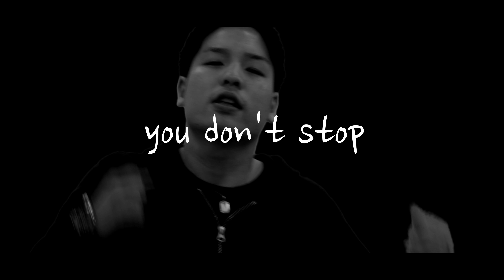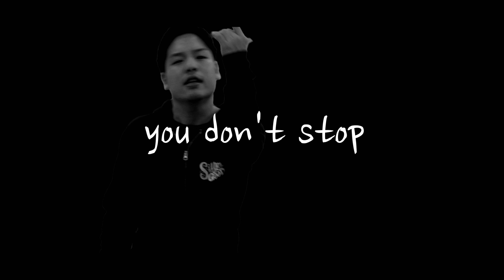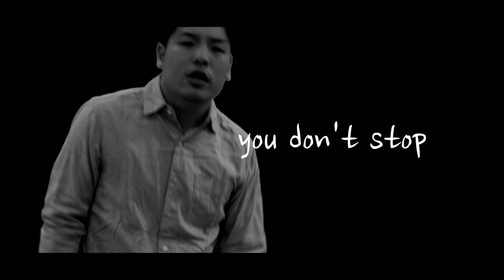SHINPAY/ run [Official MV]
SHINPAY

『run』

▶︎Produced by AKOTUZ (Music Track)

▶︎Produced by VERSATILE ARTS Co.,Ltd. (Music Video)

▶︎Thanks
ASAGOiNG Garden KOUBA

関西を中心に活動するラッパーSHINPAY。
First Demo アルバム「Day&Night」に続く今作『LIFE』は
SHINPAYの人生を物語る作品となっている。
AKOTUZのサウンドとSHINPAYの言葉が聴き手の人生ともシンクロする世界観を魅せる。

New Release
NEW ALBUM『LIFE』
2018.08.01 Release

【収録曲】
01. Intro
02. dawn
03. document
04. dream
05. walk
06. run
07. LIFE
08. Outro
09. last

Lyric

どうせ誰かの為 何て理由付け不確かだね
蓋したway下らね ホントにつまんねぇ
こんな生活の上 計画は無限
手出すならやれよ最後の最後まで
日の当たらない場所に花は咲かない
春を待たないなら冬も終わらないから
前からそんな事言おうとずっと思ってた
怒ってた襲っては悲しみに見ない降り
したってさ視界には捉えてた止まれれば
いつかの いつかが 自ら 知るなら
聞くならいいから言わせてよ ありがとう
音の上で踊りたいのずっとずっと
素直になれたらいいね ずっとずっと
夢中な貴方へと届けばいいね
そんな事思いながら書いてるずっと

通り過ぎる赤の他人が町から街
ひっくり返せば皆兄弟
繋がってる地面地球上内
70億人分の1から2やら3で
悲しい顔すんのは止めてよね当然
温かさなんて裏路地に追いやり
あくせく働く当然ってしがらみの中で
OHYEAHって言ってみて２度と笑わない目で
見立ての景色はこれでいいの？

なぁ
指くわえて見てんの悔しくないか？
画面1枚隔てたくらいで何の差がある？
あいつもこいつもは同じ人間なはず
STANDUP!PEOPLE!絶やすな火を
original黄色Japaneseがread
何にもないけどホント何にもないんだけど
十分に分かってるんだけね
歌わせて欲しい ずっと。